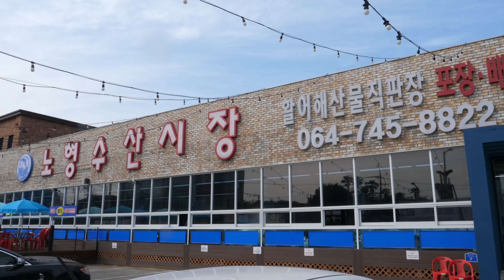싱싱합니다! 활새우 소금구이와 치즈 새우구이 / Grilled fresh shrimp (salt-grilled, cheese-grilled)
👦 물가비싼 제주도에서 싱싱한 수산물을 가성비좋은 가격으로 늦은 시간까지 먹을수 있는 큰 규모의 수산물 전문매장입니다. 제주에서 양식한 살아있는 흰다리새우 소금구이와 러시아산 새우를 사용한 치즈새우구이~ 따로 튀겨주는 바삭한 머리튀김도 맛있더군요, 기본찬도 푸짐합니다.

- 본영상은 직접 촬영요청을 드리고 섭외한 곳입니다.

💲  Price
💴 KRW - 흰다리새우 소금구이  15마리 20,000원
                  새우 치즈구이     6마리   9,000원

🚀 Location 제주 제주시 한라대학로 7 (노형수산시장)

⚡ Information
매일 12:00 - 03:00 Last order 01:00,Break time없음